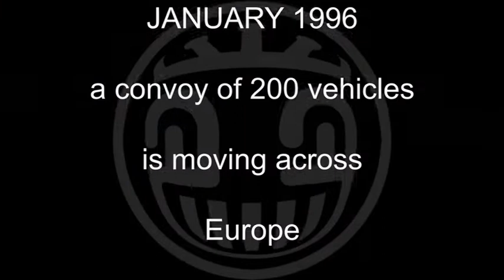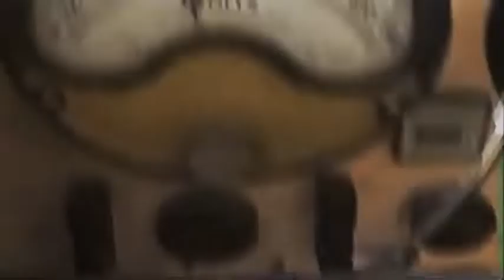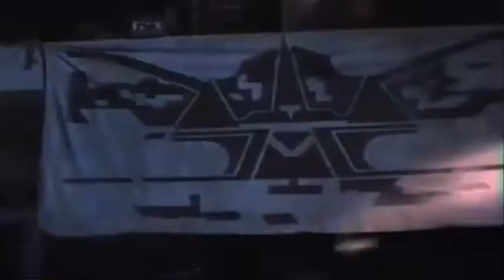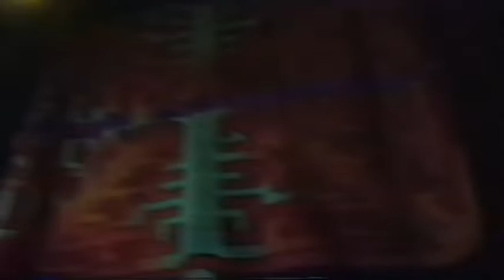Spiral Tribe Mission to Portugal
1996 .. a convoy of 200 vehicles is travelling across Europe ..Spiral Tribe, Facom, Kamikaze and Total Resistance and many travellers arrive to Setùbal, Portugal where they settle for a while ... Zeena Mozziac has filmed the whole story giving us a close look to the underground rave scene of the '90s and travellers life ..